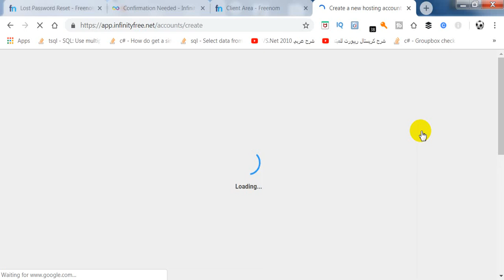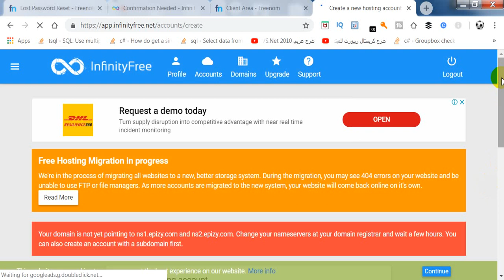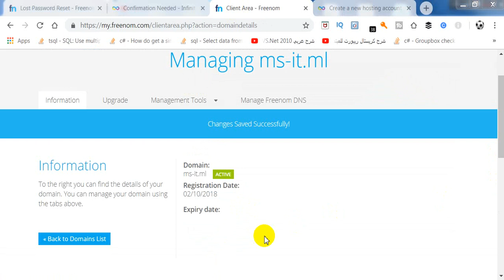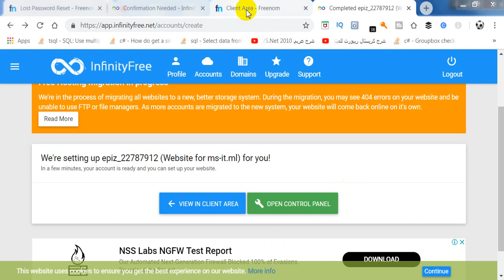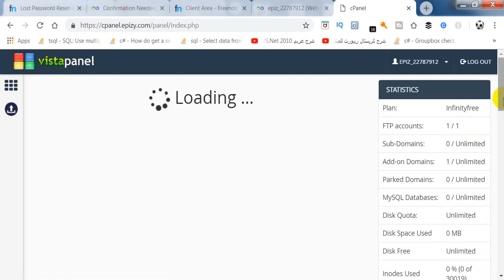Wordpress free hosting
wordpress free hosting  الحلقة رقم 2
How to Set Up a Wordpress Website and get a Free Domain Name